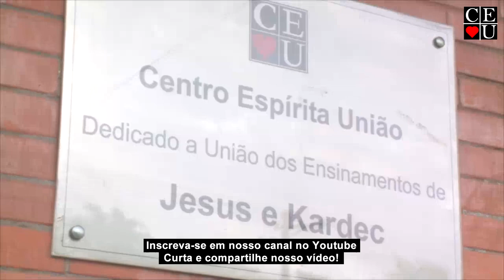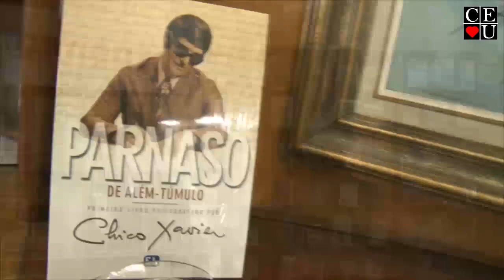Influência do livro em nossas vidas, com Nena Galves e Heloisa Pires no Vida Além da Vida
Tema: Influência do livro em nossas vidas
Tempo: 26:13
Data: